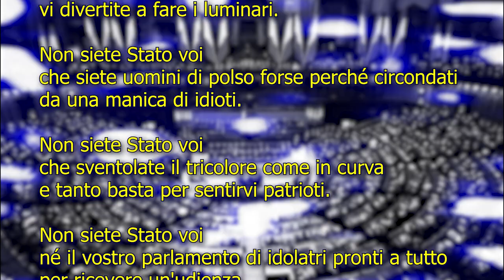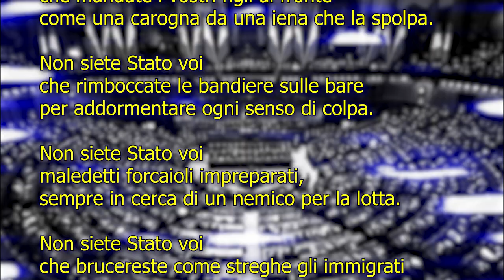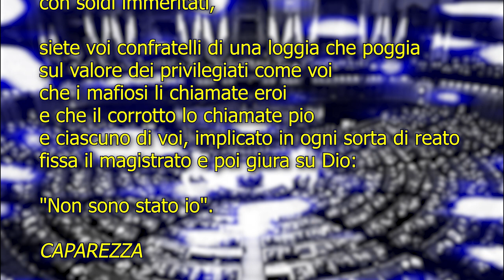NON SIETE STATO VOI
testo @telecaparezza
editing e musica @unpardeframe